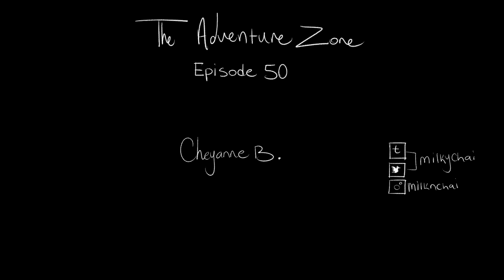The Adventure Zone - Making a Deal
For my illustration final! I honestly only worked on this for a couple days so there's a lot I could have fixed up but it's all good! I'm planning on doing more of these in the future (specifically one scene from episode 46 that'll be a labor of love)